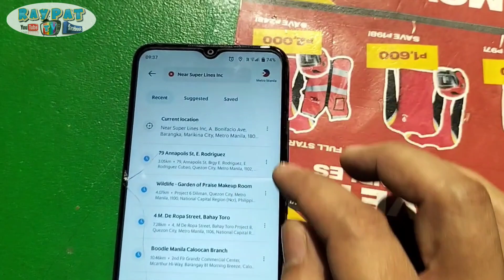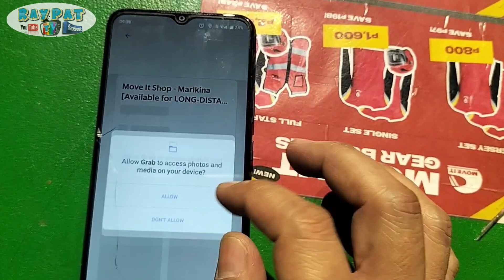PAANO BUMILI NG MOVE IT GEAR PWEDE BA CASH??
RAYPAT TV